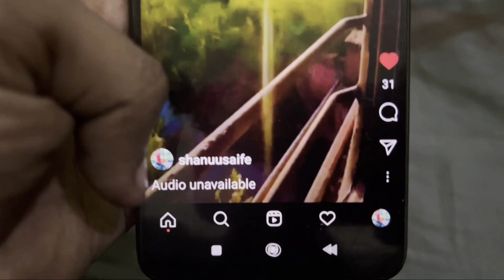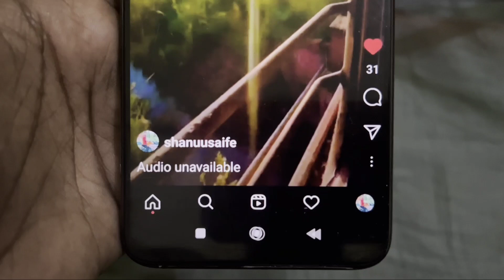How To Fix Reels Video ( Audio Unavailable) Problem Solve in Instagram